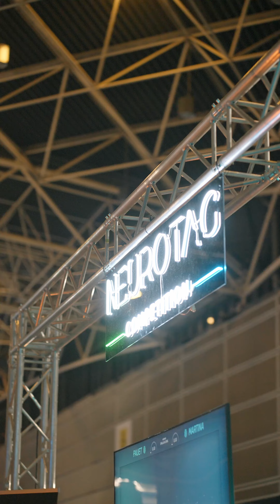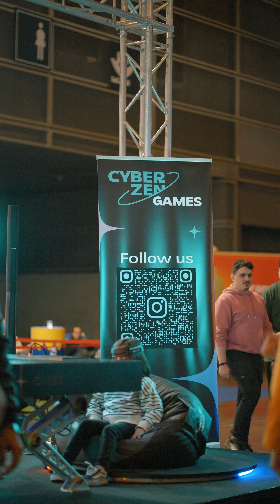Neurotag at DreamHack Feria 2023 | Events